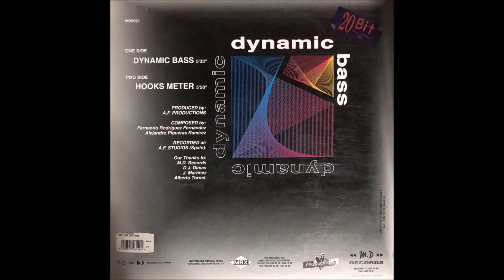DYNAMIC BASS - DYNAMIC BASS